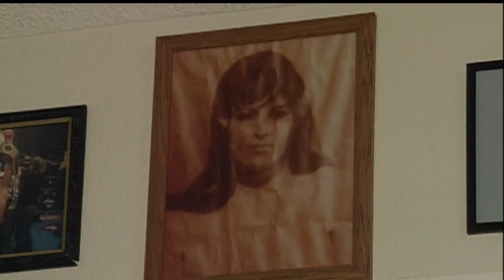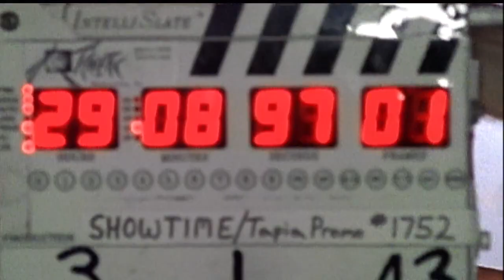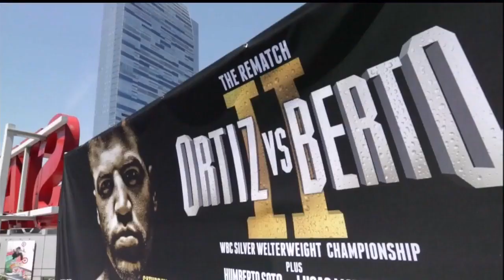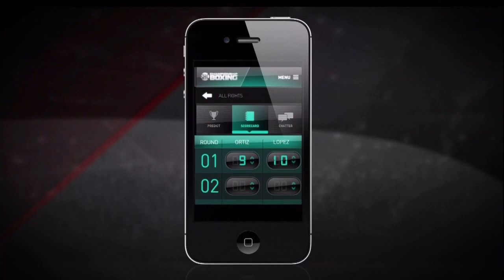Lucas Matthysse vs Humberto Soto Full Fight HD